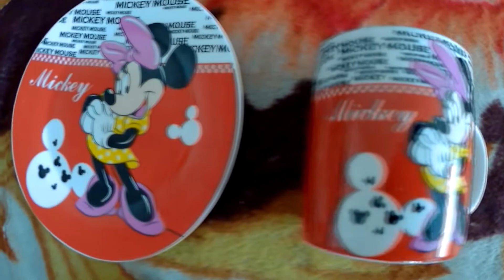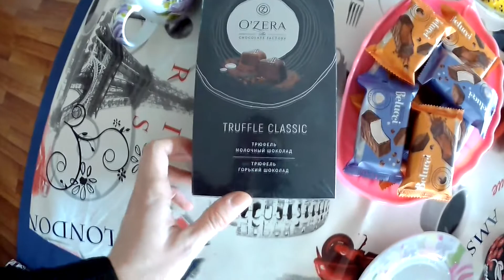8 МАРТА, Как мы встретили *весну*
Как Мы встречали так называемую раннюю *Весну*